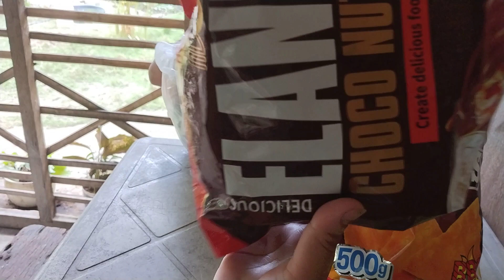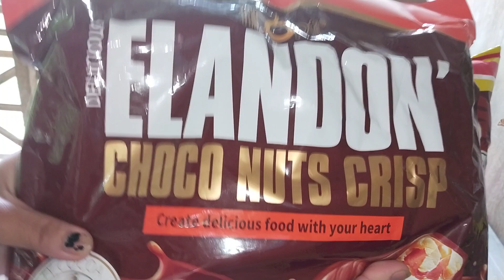Masaya ang bata Dami na niya pambaon,padala ng Mama Nya